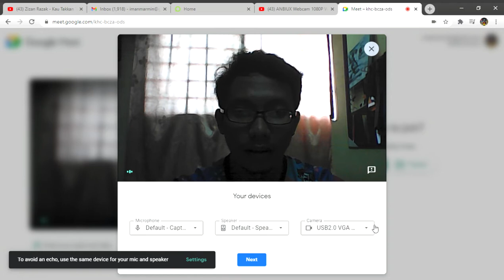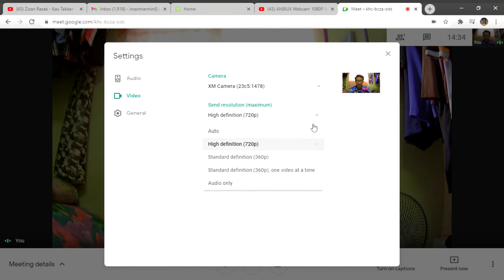XM Camera review